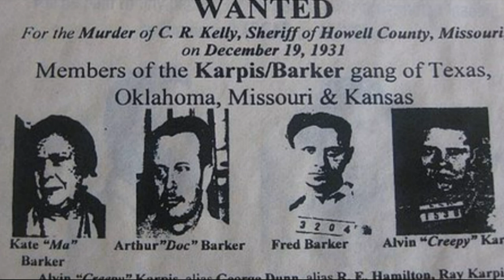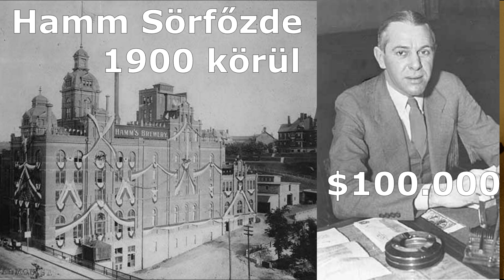11. BARKER- KARPIS BANDA 😎🧨|1930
Ma' Barker és 4 fia + 1 volt cellatárs alapította meg a BARKER- KARPIS bandát.
Az 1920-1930-as évek Amerikája elevenedik meg ebben a részben.
Az akkori évek egyik legveszélyesebb, legkeresettebb bűnözőiről van szó a videóban.
Van egy kiegészítő videó, amiben a ZÖLD LÁMPÁS SZALON a téma:
Azt is megtudhatod, hogy a családnak mi köze van a Kacsamesékhez, a Boney M.-hez, az ifjú Robert de Niro-hoz és a The Goonieshoz?🤨🤔😮
Bonie M.: Ma' Baker zeneszáma + magyar szöveg:
❗ HA A VIDEÓ TARTALMÁT INSPIRÁCIÓNAK VAGY FORRÁSNAK HASZNÁLOD AKKOR KÉRLEK LINKELD AZ ADOTT  VIDEÓMAT ÉS EZT A CSATORNÁT FORRÁSNAK.